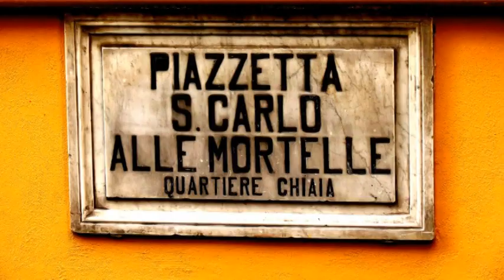Piazzetta S Carlo alle Mortelle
The church of San Carlo alle Mortelle wears a raiment of green netting and looks over rows of trash bins, a couple of small stores, and a battered shrine.  I found this piazzetta hauntingly beautiful,  As it turns out, the armchair in front of the church is a great metaphor for the eternal rest that is the subject of Gabriel Faure's sublime Requiem.  The musical excerpt featured here("In Paradisum") is just amazing.